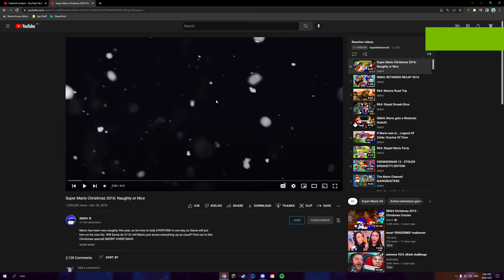Potato Reacts - Episode 72: “Super Mario Christmas 2016: Naughty or Nice”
Hi guys! Today we are playing some “Super Mario Christmas 2016: Naughty or Nice”!